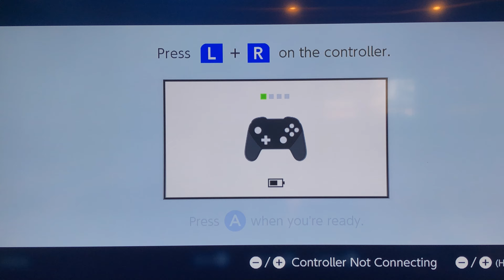Legend of Zelda breath of the wild